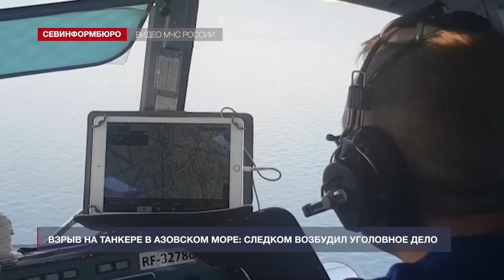Следком возбудил уголовное дело после взрыва на танкере в Азовском море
Следственный комитет возбудил уголовное дело по факту нарушения требований пожарной безопасности после взрыва на российском танкере «Генерал Ази Асланов» в Азовском море. Судно с сильно повреждённой палубой отбуксировали на якорную стоянку, передаёт пресс-служба ведомства.